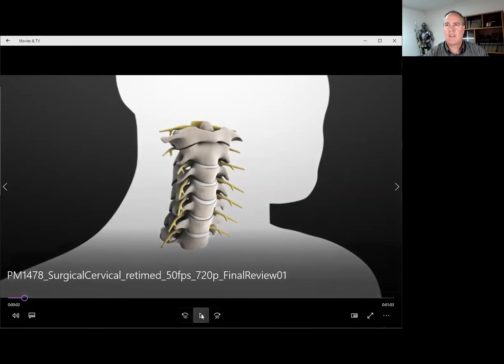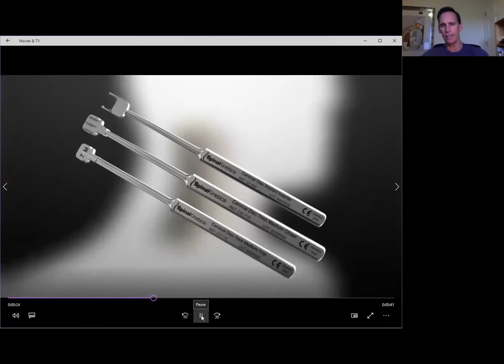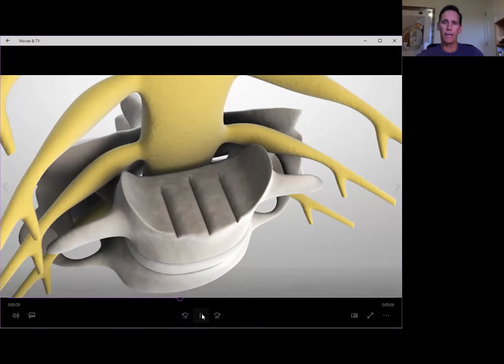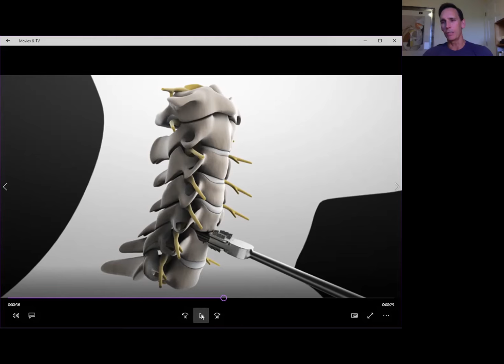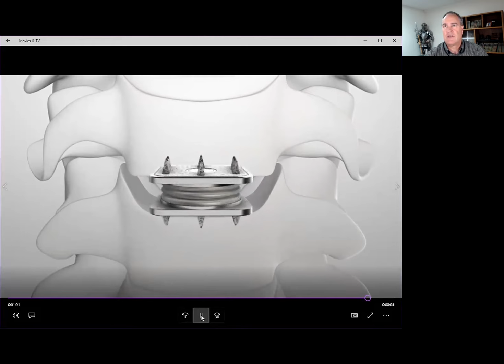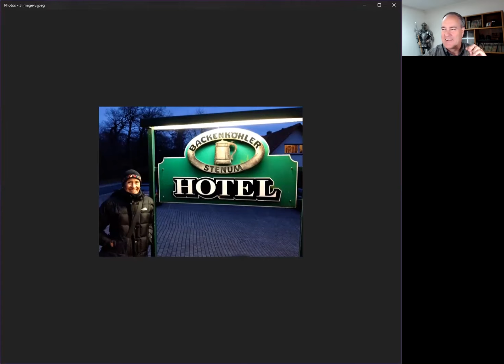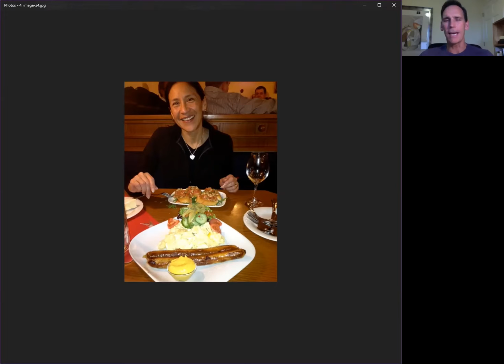Interview With Chiropractor Dr David Noonan Years After His Multi-Level ADR Surgery